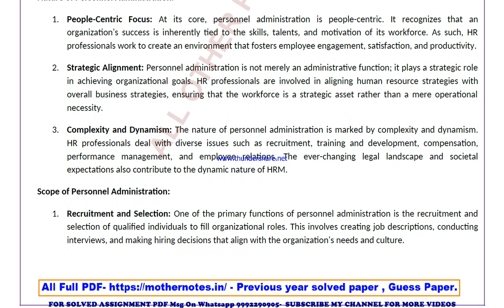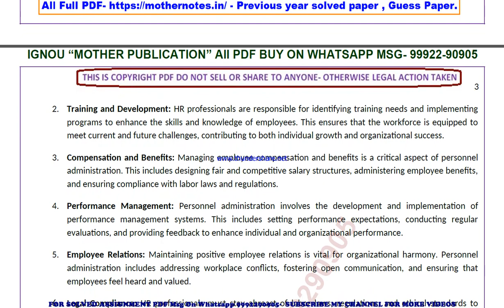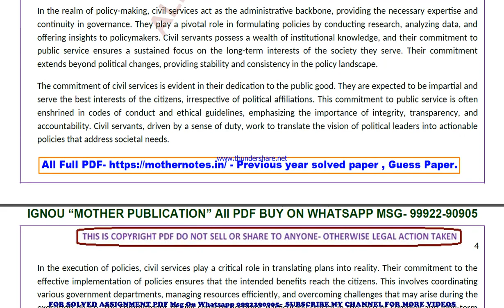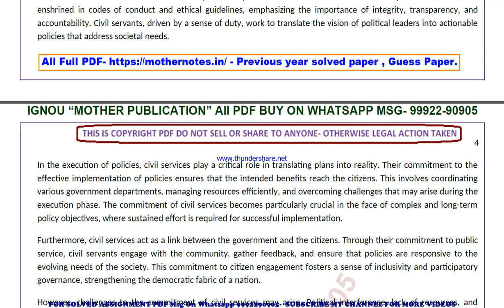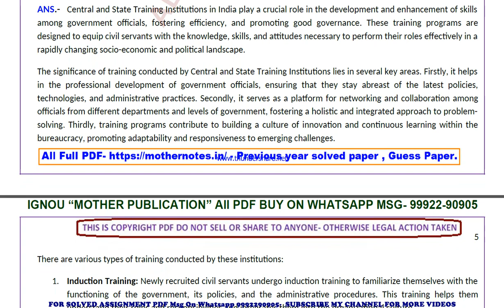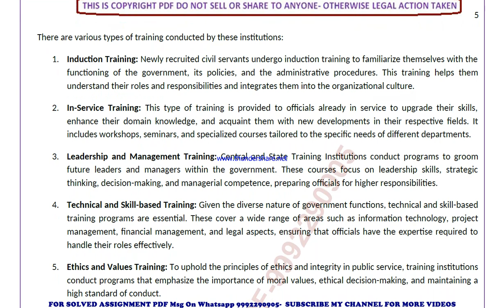bpac 105 previous year solve paper | bpac 105 important questions | bpac 105 study material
guess paper,
ignou guidance,
ignou assignment,
ignou books,